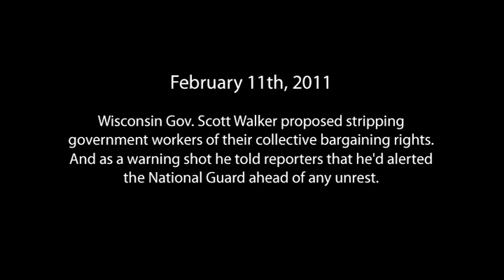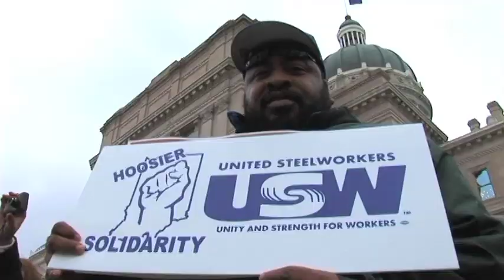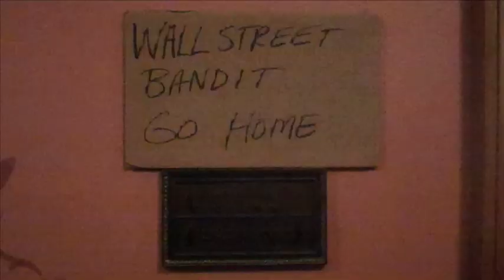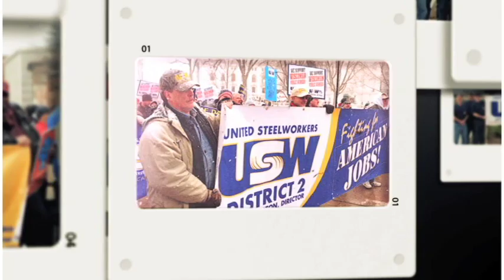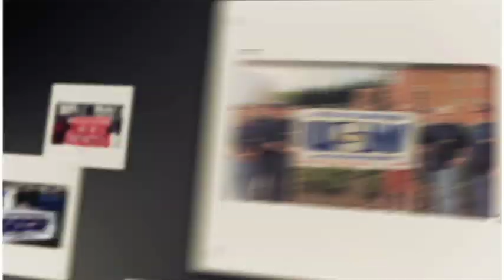USW: Fight Back!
The corporate-led attacks on our rights are coming from every level, in every state. Across the nation, we're standing up in true Steelworker fashion. Check out some of our work in this highlight then join the fight!